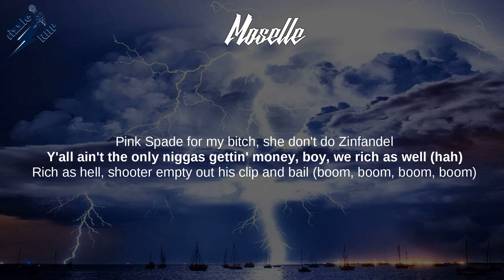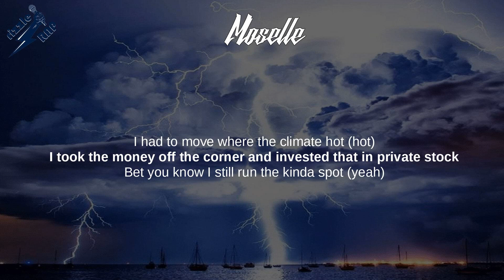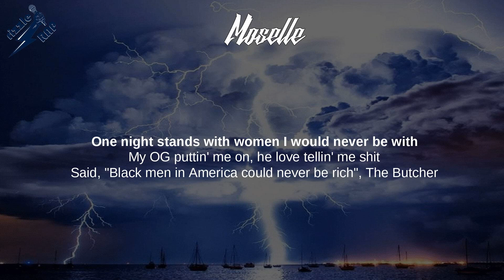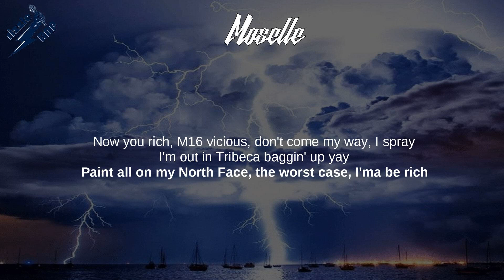Griselda - Moselle (Lyrics)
Moselle (Lyrics) - W.W.C.D.

W.W.C.D., May the Lord Watch, City For Sale, Back 2 The Beach,
Flygod, Supreme Blientele, All My Heroes Are Cornballs,
Marchello, Chef Dreds, Moselle

Lyrics: Moselle
[Intro: Conway the Machine]
A landslide, nigga
Huh, this shit is, this shit is a landslide, nigga

[Verse 1: Conway the Machine]
Uh, this the theme music for the pie stretchers (Whip up)
I whipped five, I got five extras (Hah)
Three Everybody is F.O.O.D tapes, a trifecta (Cap)
Show these niggas in the game how to apply pressure (Rock shit up, nigga)
All my bitches got a bag and they drive Tesla (Uh-huh)
Bust down the Cubans, I lit my neck up (You see the neck, bitch)
Landslidin' on niggas, don't even try to catch us
Hollow tips flyin' out of my Heckler (Brr)
We came a long way from that Digiscale
That shit too small to weigh up the shit I sell (Hahaha)
Pink Spade for my bitch, she don't do Zinfandel
Y'all ain't the only niggas gettin' money, boy, we rich as well (Hah)
Rich as hell, shooter empty out his clip and bail (Boom, boom, boom, boom)
Sniffin' yayo so long, he lost his sense of smell (Smell shit)
Before I left Cali, I sent the bale (Haha)
Hit Goose, told him, "Look out for it, it's in the mail"
I leave a nigga living room floor full of blicky shells (Brr)
Broke, we gotta kill his baby mama too, that bitch'll tell (Get that bitch too)
I'm stackin' all the profit off of every brick I sell (Cap)
I bet you pussy niggas wish I fail (Hahaha)

[Verse 2: Benny the Butcher]
Ah, hand on my clip, we animals, dismantle my strip
I'm 5'8" but 6'11" if I stand on my bricks
I cancel y'all quick with the Glock I shoot cannonballs with (Doot, doot, doot)
I sat in prison, walkin' the yard, just plannin' all this (Ah)
Uh, unknown location, I got thirty Os (I got thirty Os)
'Cause I'm too smart for that stash in the dirty clothes
I'm in the kitchen countin' cash, does she disturb me? No
Revenge a dish for greedy niggas, you gotta serve it cold (Suckers)
I had to move where the climate hot (Hot)
I took the money off the corner and invested that in private stock
Bet you know I still run the kinda spot (Yeah)
Hustlers buy the bricks in the back and the front is just a tire shop (Ah)
Big guns, ain't no quiet shots (Ain't no quiet shots)
I'll be fine if you die or not, plus I'm equipped if a riot pop (We got guns, nigga)
I threw the whole clip but he survived the shots (Brr)
I guess my aim was on but the timing not (Damn)
Felony shit, you can never be clipped (Nigga)
One night stands with women I would never be with
My OG puttin' me on, he love tellin' me shit
Said, "Black men in America could never be rich", The Butcher

[Verse 3: Westside Gunn]
Flygod
Ayo, rockin' wonders (Ah)
Wonderin' if I should rock John Undercover for the whole summer
Pole with the scratched numbers (Boom, boom, boom, boom, boom)
We wore Fear of Gods to the last supper (Ah)
So much coke, I made the Pyrex glass suffer
House of the Very Islands, stylin'
Plain Jane, said I'm ahead of my time again (Ahead of my time again)
Back whippin' them nines again, back to back Lambs on Fairfax (Skrrt)
Jetta to the Beverly Center
Bloodstains in the fifth seat, gave the blick to valet
I'm out in Tribeca baggin' up yay
Paint all on my North Face, the worst case, I'ma be rich
Collina Strada my bitch (Huh?), I'm on the yard on my drip (Huh?)
I had the Audemars wrist (Huh?), the Phillipe tucked in my Timbs (Huh?)
You better have my commissary or you gettin' that biz (Ah)
Jewelry out with my kids